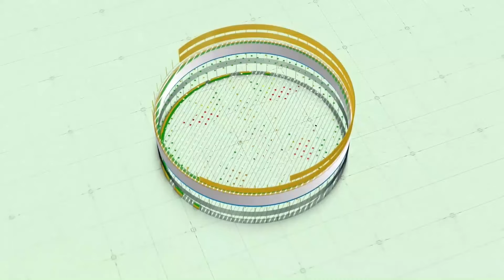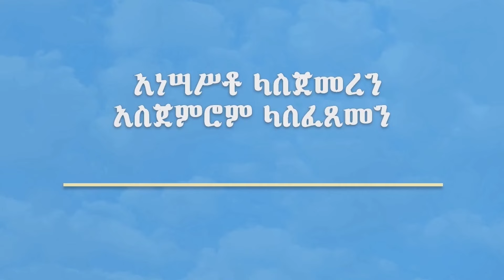MD || " የጎደለውን የሚሞላ " ዶ/ር ዮሐንስ አድገህ | ፍኖተ ሊቃውንት መጽሐፍ ምርቃት | ሚያዝያ 05 / 2016 ዓ.ም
የማኅበራችን የምክሐ ደናግል ማርያም ኢንስታግራም